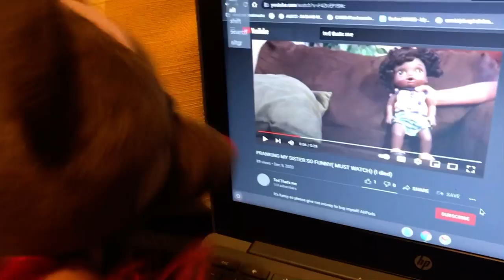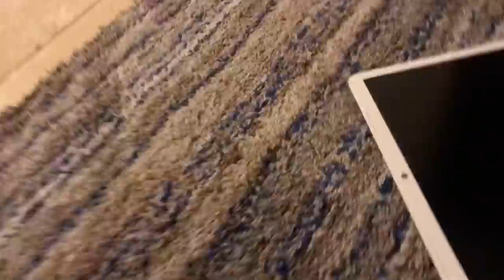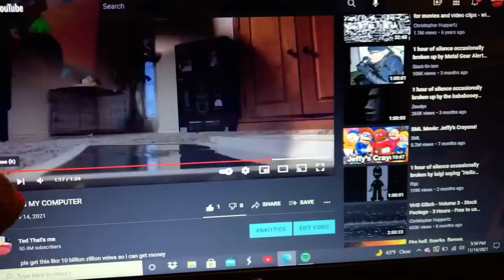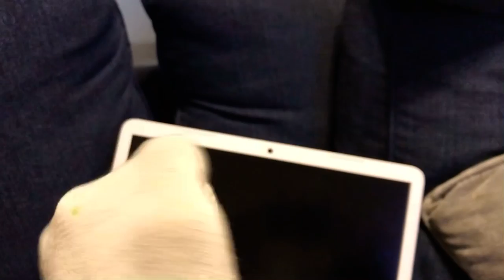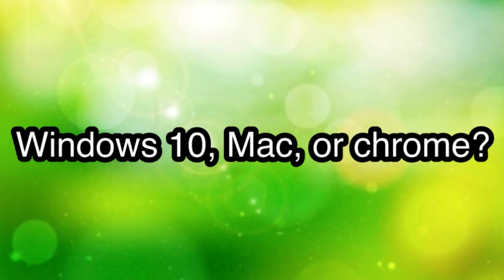TCM Video: Ted’s YouTube Mistake!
Ted breaks his laptop for a YouTube video but regrets it.